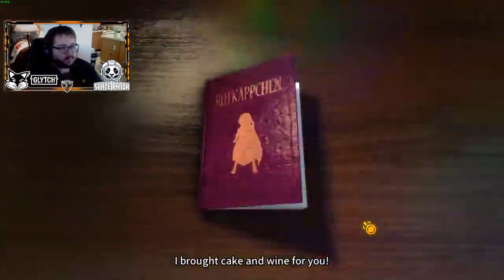Card-en-Ciel - My First Look at the Gameplay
Card-en-Ciel is a roguelite card-battling RPG featuring over 300 different cards and 50 unique vocal songs! Play as Neon, the "Gaming Chair Detective" famous for solving net-crimes, as he encounters a strange new case when he dives into an in-development game world.

Card-en-Ciel is part of my First Look series where every week I check out a new indie game title. They will typically be early build or demo versions of games. My goal is to bring a spotlight to already released or soon-to-be indie games.

I am partnered with the energy drink company Glytch. I drink it just about every day to help with energy and focus while sorting mail for delivery during the week or streaming on the weekends.

I am partnered with Space Panda. I use it to get a great night's sleep or when I just really need to relax. If you have issues with a brain that just has zero chill then they could be for you! Currently only available in the USA and you must check to make sure each product is legal in your state but I HIGHLY recommend it.

Follow the Socials to keep up to date!